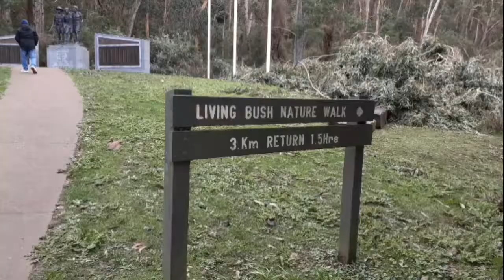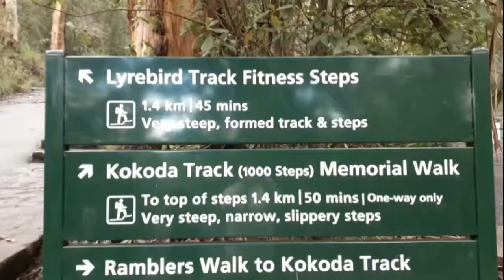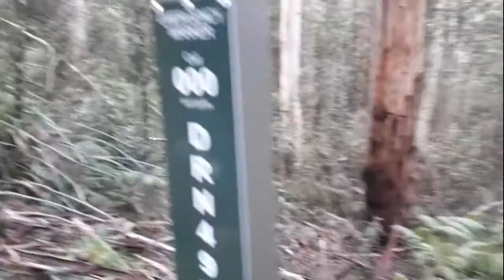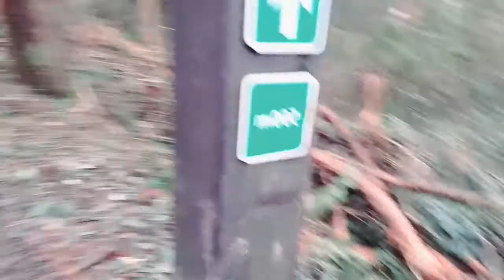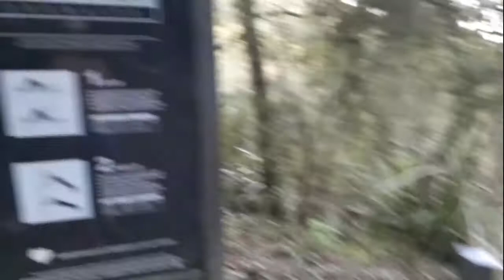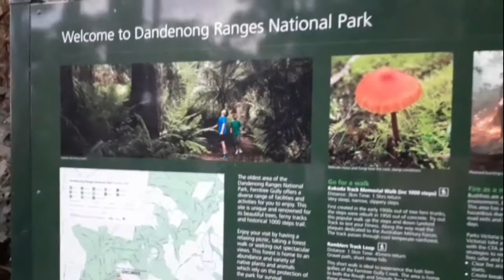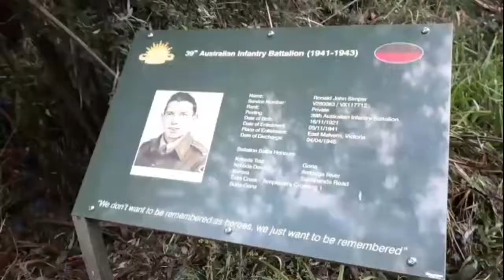We Climbed 1000 steps !!😯Dandenong national park Australia | Indian Family in Australia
Live and Travel with puja
If you like my vlog plz don't forget to
Thanks☺🙏